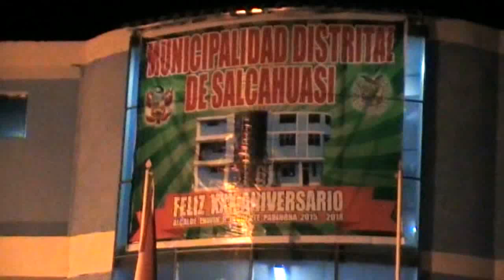ELMER DE LA CRUZ - Siento Un Dolor (en vivo)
Concierto en Salcahuasi, Tayacaja, Huancavelica.

𝗘𝗟𝗠𝗘𝗥 𝗗𝗘 𝗟𝗔 𝗖𝗥𝗨𝗭 y Los Dinámicos de Huaral

𝗠𝗞𝗧, 𝗥𝗥.𝗣𝗣. 𝘆 𝗣𝘂𝗯𝗹𝗶𝗰𝗶𝗱𝗮𝗱
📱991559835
𝗖𝗼𝗻𝘁𝗿𝗮𝘁𝗼𝘀 𝗠𝘂𝘀𝗶𝗰𝗮𝗹𝗲𝘀
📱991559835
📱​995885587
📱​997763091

Siempre con ¡𝙋𝙪𝙧𝙤 ❤️, 𝙋𝙪𝙧𝙤 𝙎𝙚𝙣𝙩𝙞𝙢𝙞𝙚𝙣𝙩𝙤!